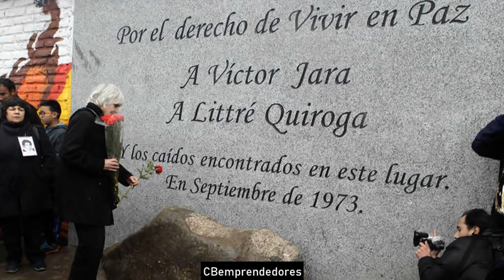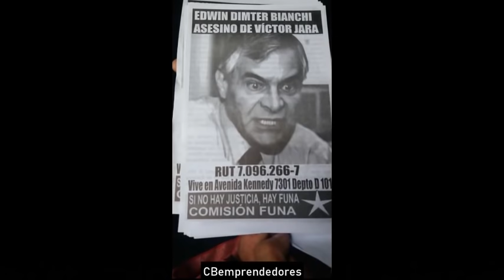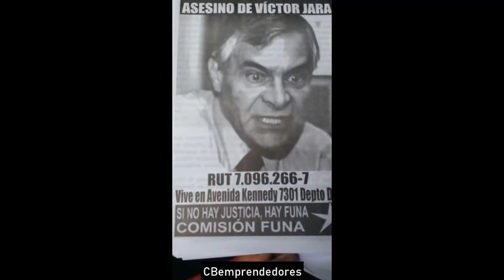🔴 Crónica negra: Victor Jara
Víctor Lidio Jara Martínez (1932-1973), conocido como Víctor Jara fue un músico, cantautor, profesor, escritor, y director de teatro chileno.
La figura de Víctor Jara es un referente internacional de la canción protesta, aunque él nunca se sintió del todo identificado con esa definición. Fue uno de los más emblemáticos del movimiento músico-social llamado «Nueva canción chilena», y uno de los pilares en la música latinoamericana.

Tras el golpe de Estado que derrocó al gobierno de Salvador Allende el 11 de septiembre de 1973, Jara fue detenido por las Fuerzas Armadas de la dictadura militar recién establecida, debido a su militancia en el Partido Comunista de Chile. Fue torturado y asesinado en el antiguo Estadio Chile, que con el retorno de la democracia fue renombrado «Estadio Víctor Jara».